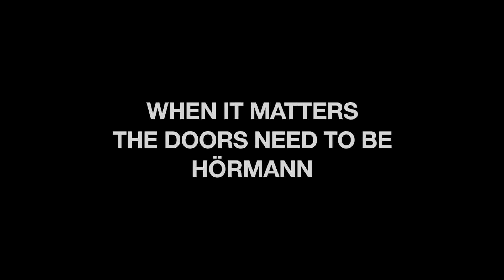Hörman Advert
An advert produced for international garage door maker Hörmann...